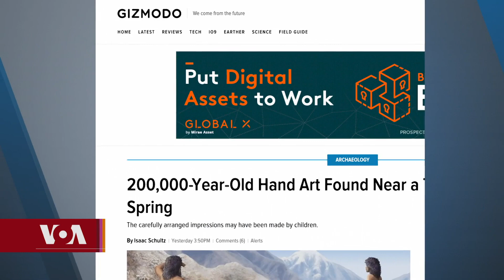Headline News: Sep 16, 2021 གསར་འགྱུར་ཕྱོགས་བསྡུས། ༢༠༢༡ ཟླ་༩ ཚེས་༡༦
རྒྱལ་ཁབ་གསུམ་སྲུང་སྐྱོབ་ཐད་མཉམ་འབྲེལ་བྱ་རྒྱུ།  ཡུ་རོབ་སྤྱི་མཐུན་དང་རྒྱ་ནག་བར་འཐབ་ཇུས་སྙན་ཐོ།  བོད་དུ་ལོ་ངོ་འབུམ་གཉིས་ཕྱིན་པའི་ལག་རྗེས་རྙེད།  ཆབ་སྲིད་བཙོན་ཟུར་ལོ་གཞོན་ཞིག་འདས་གྲོངས།  མེ་ཤུགས་འཕུར་མདེལ་ཚོད་ལྟ།  གསང་སྔགས་ཀྱི་བྱུང་བའི་བཀའ་ཆོས་ལེགས་གྲུབ།